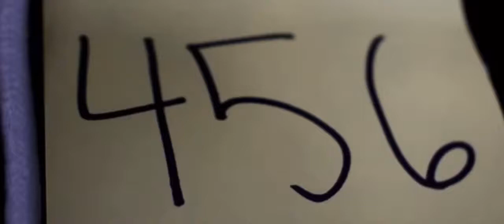Cory squid game spartan remix!coryxkenshin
I pray that I hit 1k in the near future in 2021 or 2022 if I hit 1k on this channel I may retire I hope in Jesus name I hit 1k subs on YouTube.

All my videos are underrated?😄